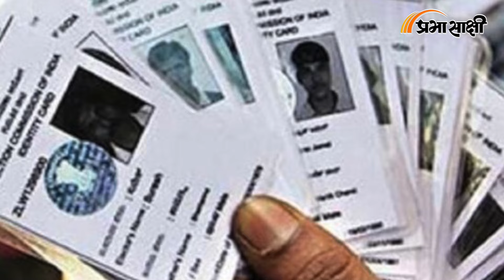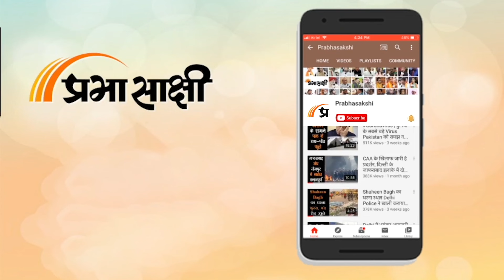Poorvottar Lok: Cyclone Remal का खतरा, असम में 600 परिवारों को स्थानांतरित करने का अभियान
Prabhasakshi News Network के खास कार्यक्रम Poorvottar Lok में आप सभी का स्वागत है। बंगाल की खाड़ी के ऊपर कम दबाव का क्षेत्र और तेज हो जाएगा तथा रविवार शाम तक यह भीषण चक्रवाती तूफान के रूप में बांग्लादेश और इससे सटे पश्चिम बंगाल के तटों से टकरायेगा। मौसम विभाग ने बृहस्पतिवार को यह जानकारी दी। इस मॉनसून पूर्व मौसम में बंगाल की खाड़ी में यह पहला चक्रवात है। हिंद महासागर क्षेत्र में चक्रवात के नामकरण प्रणाली के अनुसार, इस तूफान का नाम रेमल रखा जाएगा। असम सरकार दो साल पहले बेदखली अभियान के दौरान विस्थापित हुए लगभग 600 परिवारों को दरांग जिले के गोरुखुटी में उनके अस्थायी आवास से स्थानांतरित करने के लिए एक अभियान चला रही है। एक वरिष्ठ अधिकारी ने मंगलवार को यह जानकारी दी। प्रभावित परिवारों ने दावा किया है कि गोरुखुटी के दो स्थानों पर 620 घर पहले ही नष्ट हो चुके हैं और कार्रवाई अब भी जारी है।

33:02 अरुणाचल प्रदेश
1:57 असम
3:27 मणिपुर
4:35 मेघालय
5:24 त्रिपुरा